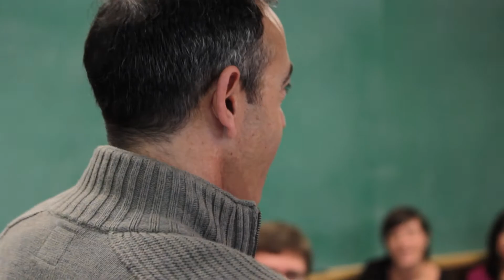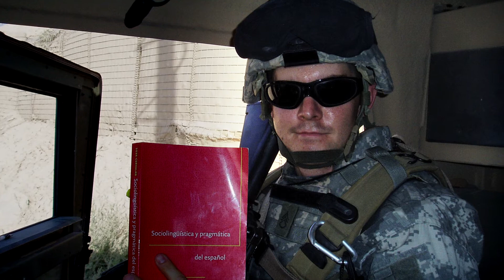Why I Use Canvas Network - Fernando Rubio, University of Utah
Fernando Rubio from the University of Utah talks about his experience as a professor and using Canvas Network.